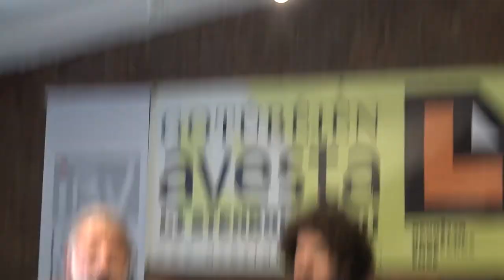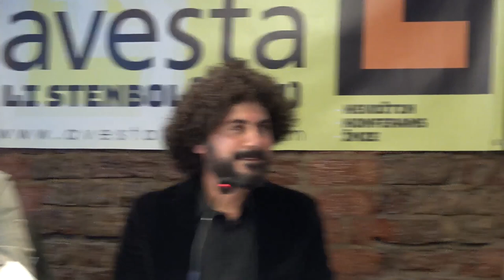Du Şirîkên Şair: Şev û Êvar - Hamid Omerî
Du Şirîkên Şair: Şev û Êvar
Hamid Omerî
Hevdîtinên Avesta (Stenbol) 3
Moderator: Ali Fikri Işık
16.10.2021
Weqfa İsmail Beşikci, Stenbol